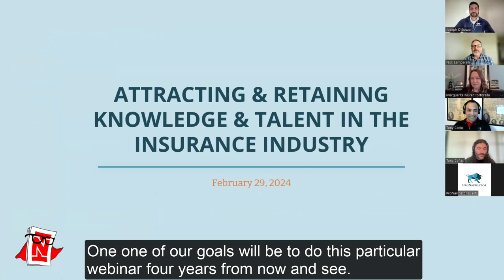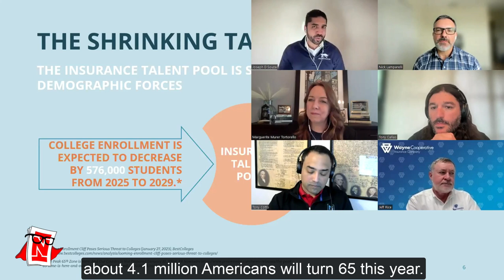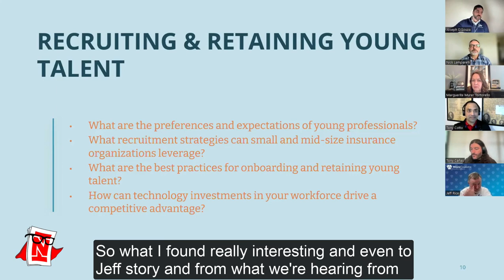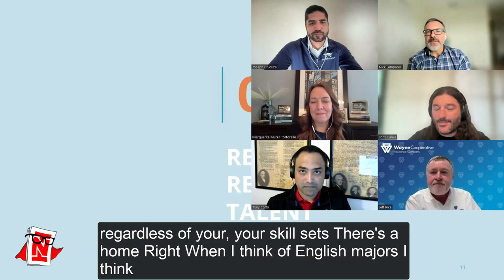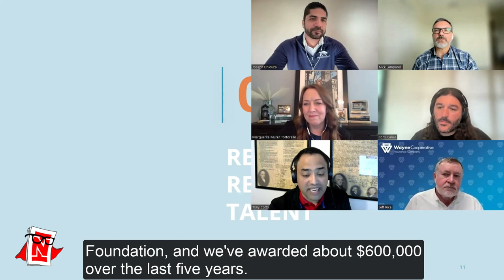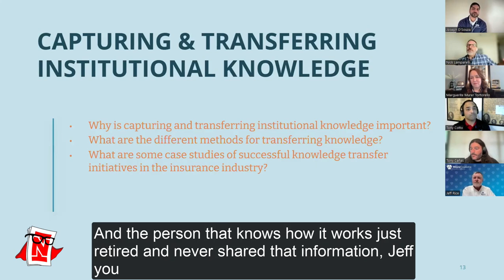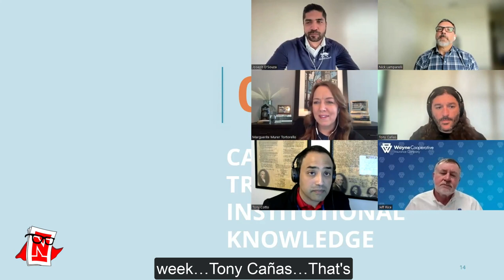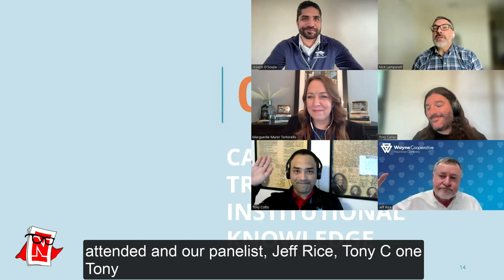WEBINAR REPLAY: Retaining & Attracting Knowledge & Talent In The Insurance Industry